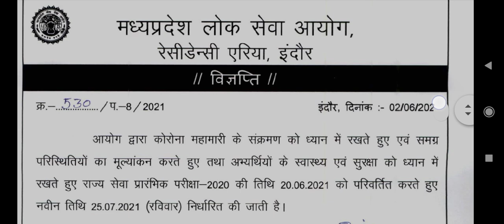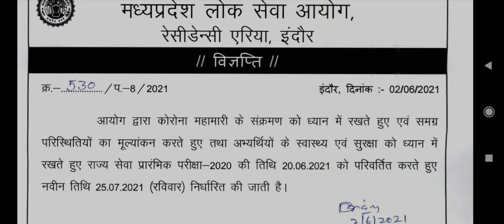mppsc pre postpone